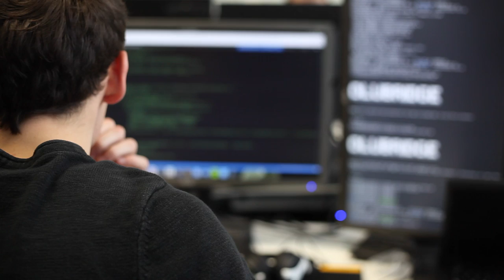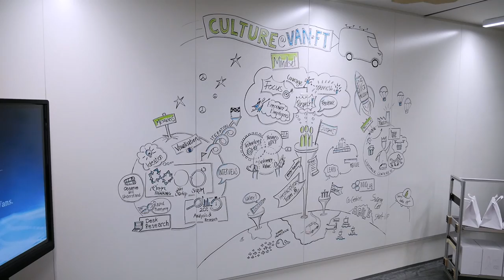Vans: The future of transportation starts now – Mercedes-Benz original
Rarely before was there so much movement in the automotive industry. Mercedes-Benz Vans has founded a new department called Future Transportation in order to prepare for the challenges that are connected with that. Event reporter Markus Haubold visited the “think thank” to speak with managers and employees about the need and the opportunities of the cultural change as well as about new working methods and holistic solutions for the customers.